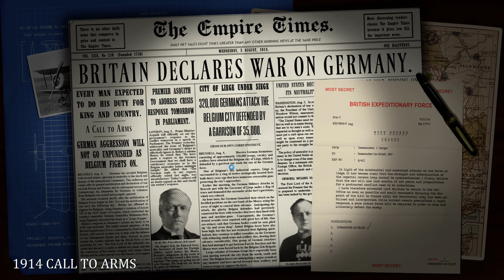Strategic Command World at War I MP Mittelmächte Folge 3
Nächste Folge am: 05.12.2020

Moderator: Mr.West

Spiel: Strategic Command World at War I
Publisher: Slitherine Ltd.
Hinweis: Key wurde durch den Publisher gestellt, jedoch wird meine Meinung dadurch nicht beeinflusst.
Genre: Strategie / 1.WW

Mein Pc:
GPU: GeForce RTX 2060 SUPER
CPU: AMD Ryzen 5 3600 6-Core Processor
Arbeitsspeicher: 16 GB RAM (15.93 GB RAM verwendbar)
Aktuelle Auflösung: 1920 x 1080, 60Hz